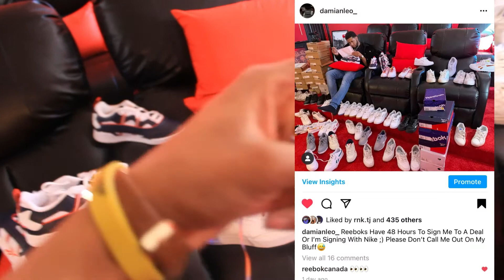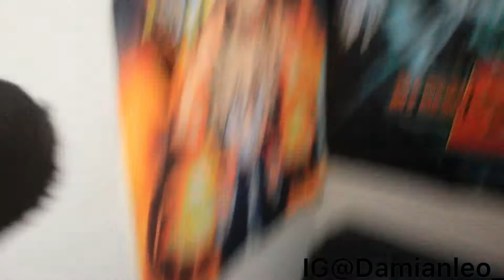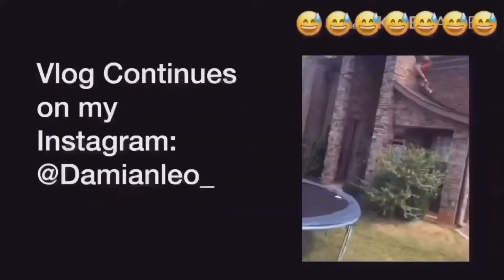My Crazy Reebok Club C Collection Review New!!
JOIN THE DAMIAN CREW! WE OVER HERE!!

My Sneaker (DJ Delz the Sneaker Addict)